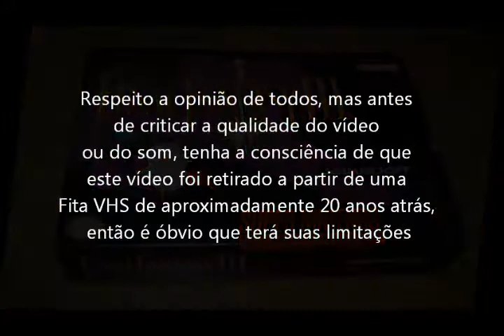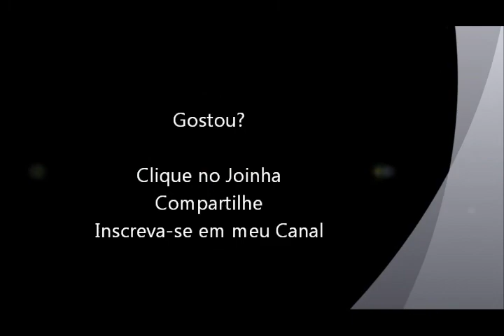Final Fantasy 3 (Super Nintendo - VHS Rip) Dialogos (parte 2 de 8)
Dialogos e acontecimentos do jogo Final Fantasy 3 para Super Nintendo. Vídeo retirado a partir de um VHS.